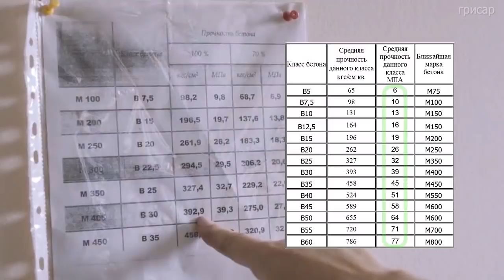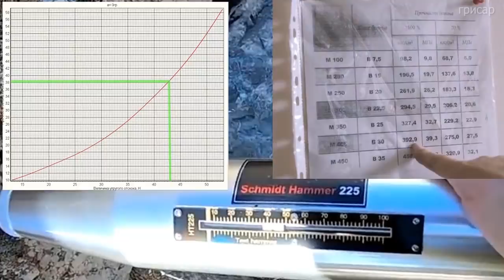Сравнение блоков полигональных и блоков из бетонной смеси.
О том, что вид и детали объектов, выполненных из полигональных блоков, и объектов, выполненных с помощью литья, будут отличаться, - уже не раз обсуждалось. В этот раз представился случай сравнить их наглядно.
Благодарим за предоставленные материалы Константина Быкова.
На его сайте можно подробнее ознакомиться о новой технологии литья, имитирующей полигональную кладку:

Реквизиты для желающих поддержать авторов канала:

MasterCard
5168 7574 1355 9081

Яндекс деньги
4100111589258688